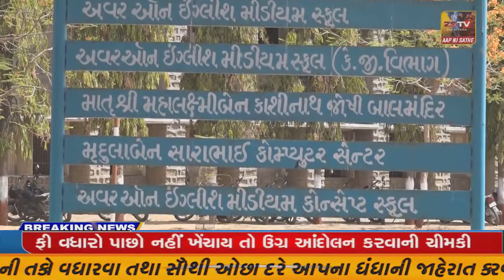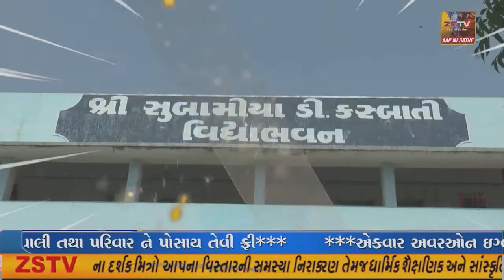હિંમતનગર ખાતે ૩૧મીએ યોજાનાર વડાપ્રધાન રાષ્ટ્ર વ્યાપી સંવાદ અંગેની પત્રકાર પરિષદ યોજાઇ//ZSTVNEWS//